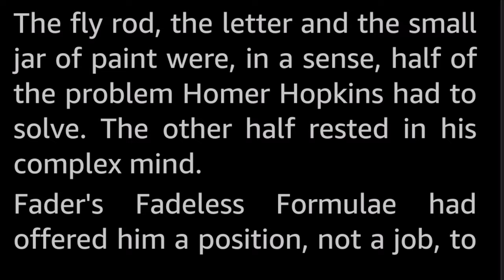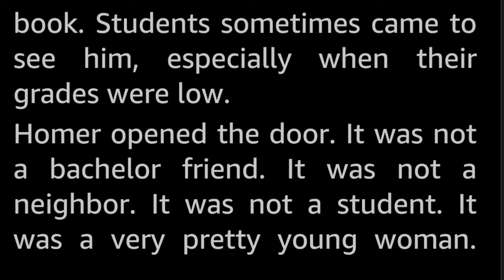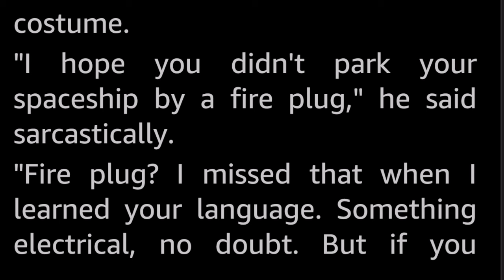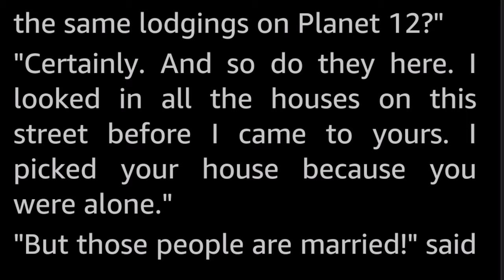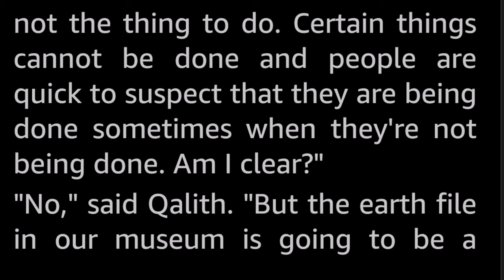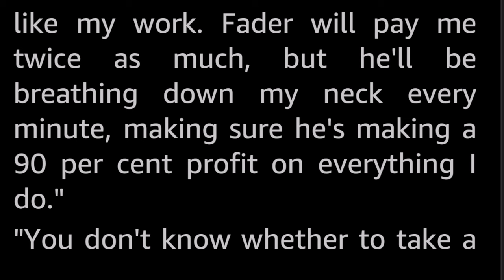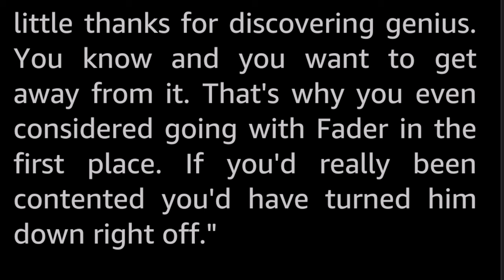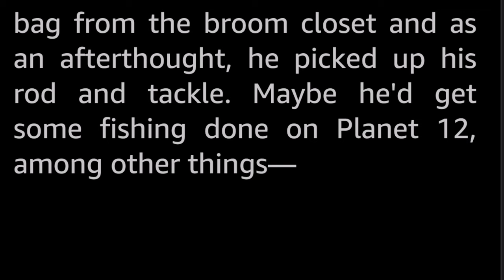A Matter of Ethics by R.R. Winterbotham -Vintage Science Fiction Short Story Audiobook human voice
Homer is a shy bachelor chemistry teacher with a tempting job offer; his unannounced visitor is a beautiful Pleiades girl, wearing a scandalous outfit. What will the neighbors think? Worse, what will his prospective employer think when he also shows up at his door?

This story's point of conflict is deeply set in the old fashioned social mores of its day, with the protagonist facing a dilemma in more ways than one. After all, it's a matter of ethics!

Russel R. Winterbotham (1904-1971) was a prolific writer of Science Fiction and Westerns, with a number of novels and short stories to his name, and his several pen names. His day job was as a fiction editor for a syndicated news service.